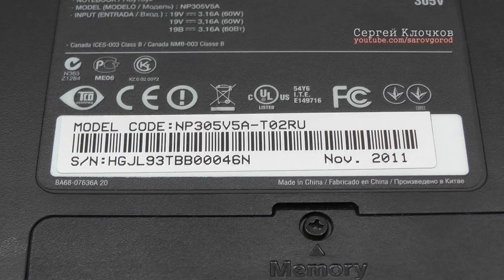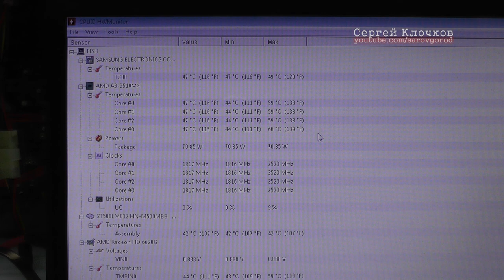Не загружается ноутбук перегрелся жёсткий диск